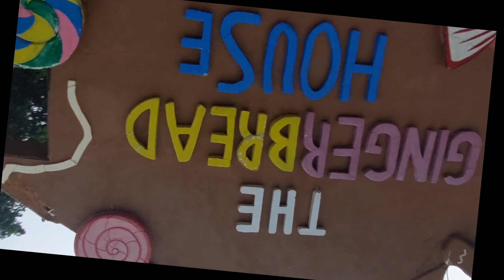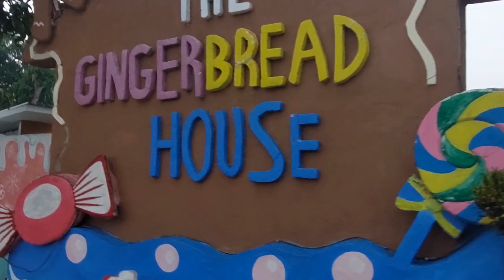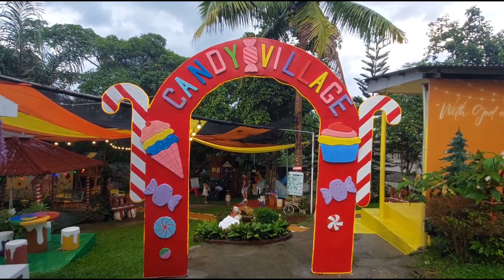KAHIT MAULAN PASYAL PA DIN SA THE GINGER BREADHOUSE IN ALFONSO CAVITE